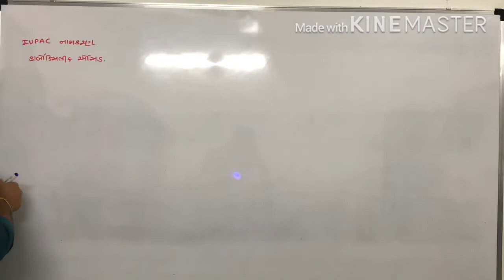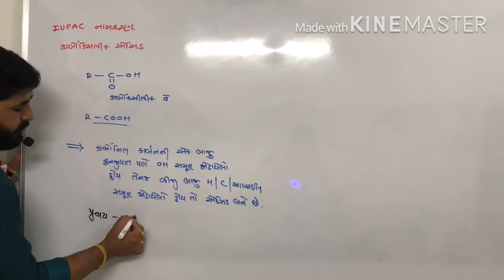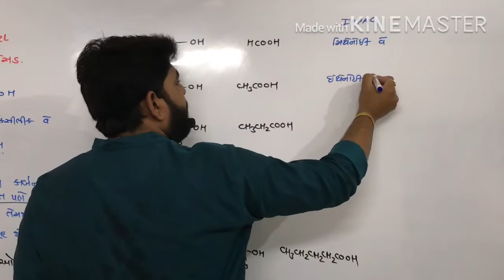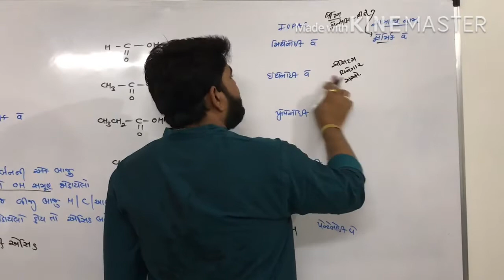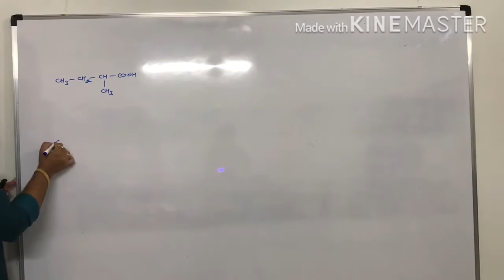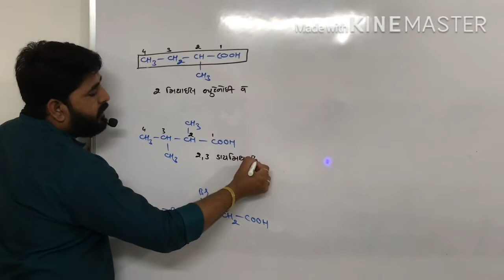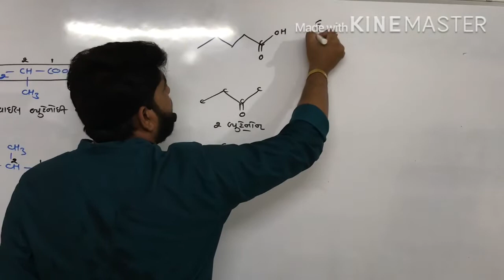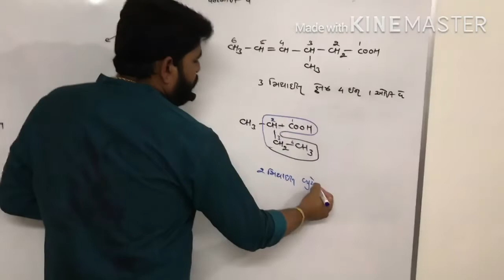એસિડનુ નામકરણ#carboxylic# acid#